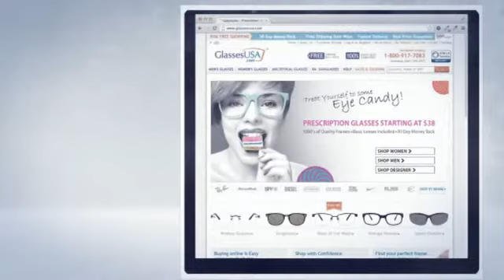Tom Ford Eyeglass Frames - Tom Ford Eyeglass Frames - GlassesUSA.com